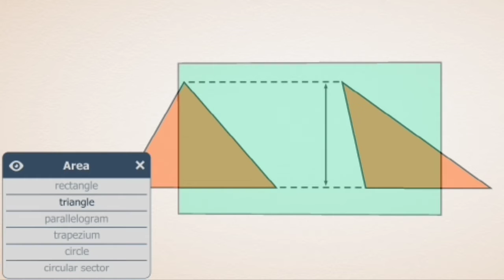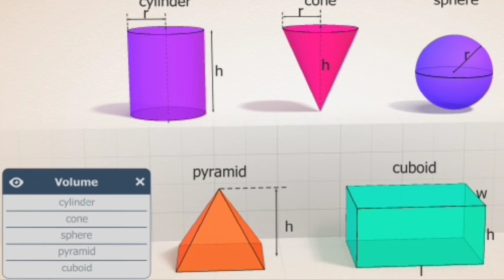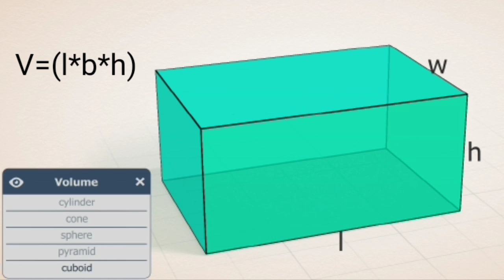FORMULA FOR SHAPES AND SOLID /3D SHAPES /WITH VISUALLY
In this video i tell about formula for shapes and solids with visually 3d videos to understand in easy way for students